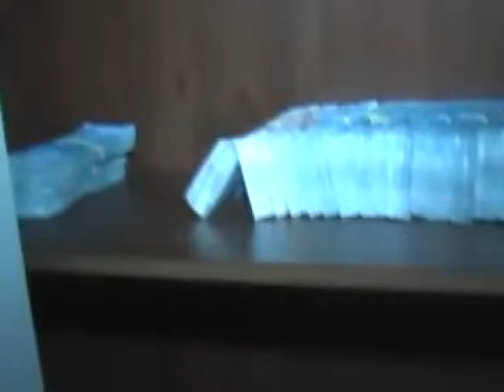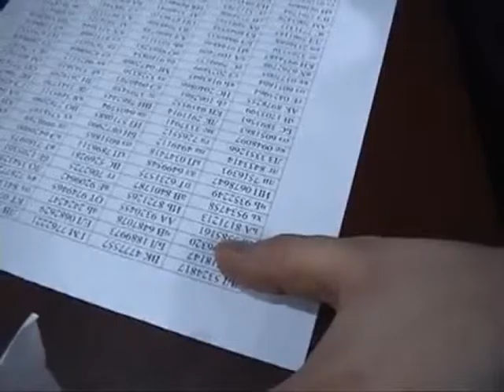Задержали замминистра сельского хозяйства